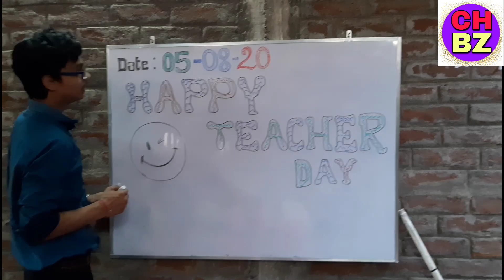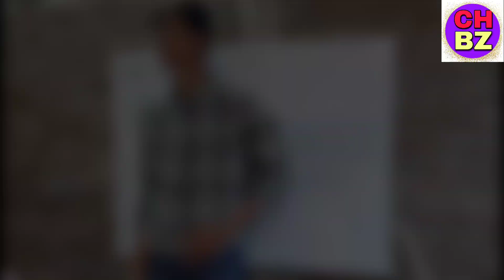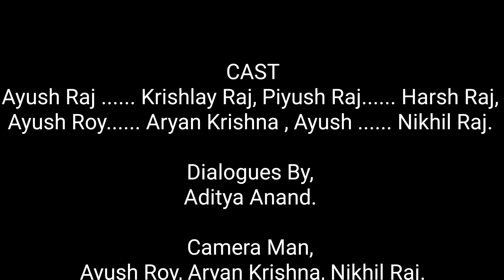Teacher's Day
Guys show you love..